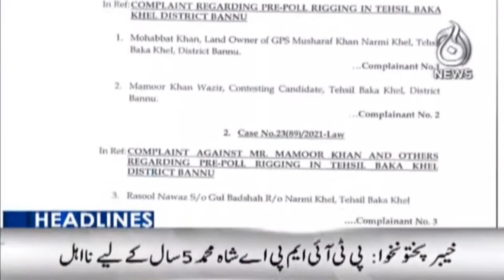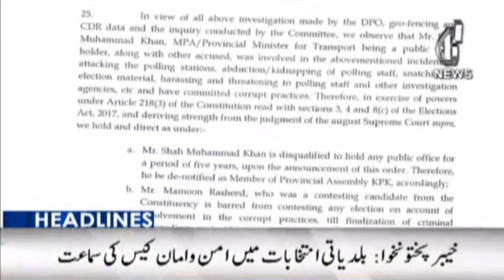3PM Headlines | 1 Feb 2022 | Aaj Updates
3PM Headlines | 1 Feb 2022 | Aaj Updates